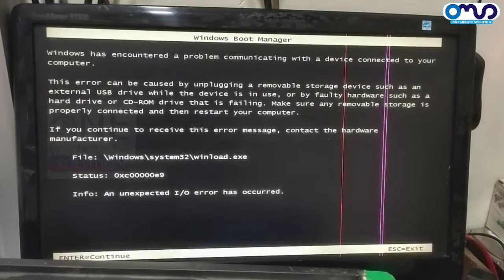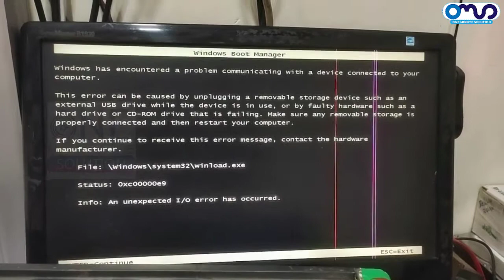External hard drive not detected error in window | Error Code 0xc00000e9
100 % Solution error code